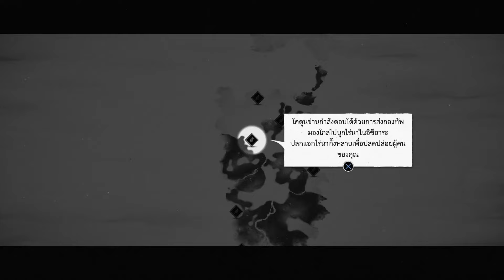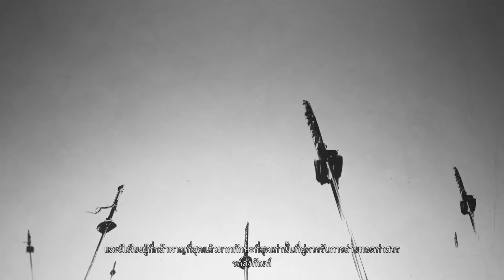Ghost of Tsushima Gameplay ep.9 | Hard | เจ้ามีค่าหัวนักรบปิศาจ | เฮียเล่นเกม Heres.Gameplay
ค.ศ. 1274 ในยุคที่จักรวรรดิมองโกลกำลังเรืองอำนาจและกระหายการล่าอาณานิคม กองทัพเรือที่นำโดย โคตุน ข่าน ได้เคลื่อนพลข้ามโพ้นทะเลมายังเกาะสึชิมะ ซึ่งเป็นแนวรับด่านแรกของญี่ปุ่น เมื่อเห็นเช่นนั้น จิน ซาไค พร้อมด้วย ชิมุระ ผู้เป็นลุงจึงรวบรวมไพร่พลซามูไรบนเกาะออกไปขับไล่พวกมองโกล ทว่าข้าศึกนั้นแข็งแกร่งและเตรียมความพร้อมมาดี ทัพซามูไรของจินเลยถูกสังหารจนเรียบ แม้แต่ชิมุระเองก็ถูกจับเป็นเชลย ทางด้านจินที่บาดเจ็บสาหัสก็ได้รับการช่วยเหลือไว้โดย ยูนะ โจรสาวที่แจ้งข่าวร้ายกับจินหลังฟื้นว่าพื้นที่ส่วนใหญ่บนเกาะสึชิมะได้ตกอยู่ใต้อาณัติของทัพมองโกลไปเรียบร้อยแล้ว

จินพยายามแบกสังขารบุกไปที่ปราสาทคาเนดะเพื่อจะช่วยชิมุระออกมา แต่ด้วยสภาพร่างกายที่อ่อนแรง อีกทั้งฝีมือที่ห่างชั้นกันกับโคตุน ข่านเกินไป ทำให้ตัวเองร่วงตกจากสะพานสู่ทะเลเบื้องล่าง เคราะห์ดีที่จินยังอุตส่าห์รอดมาได้อีกครั้ง แต่คราวนี้เขาเริ่มตระหนักแล้วว่าลำพังตนเองเพียงคนเดียว และวิถีการรบเยี่ยงซามูไรที่จินถูกปลูกฝังมาตั้งแต่เด็กนั้นไม่อาจช่วยให้เขาต่อกรกับพวกมองโกลได้แน่นอน จินจึงเริ่มเดินทางไปทั่วเกาะเพื่อเฟ้นหาพันธมิตรที่ต่อต้านมองโกล ซึ่งนอกจากยูนะแล้วก็ยังมี อิชิคาวะ นักธนูมือฉมัง, มาซาโกะ ซามูไรหญิง และ ริวโซ่ สหายเก่าแก่ของจิน พร้อมกับเรียนรู้เทคนิคการต่อสู้รูปแบบใหม่ ๆ เพื่อเป้าหมายหลักคือชิงตัวชิมุระออกมาให้ได้